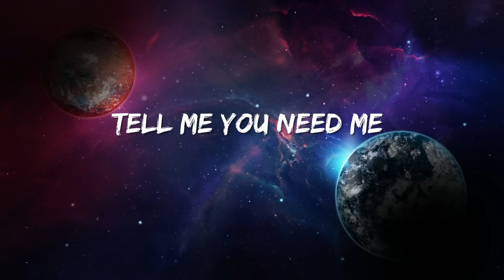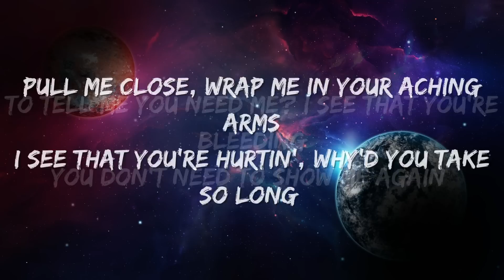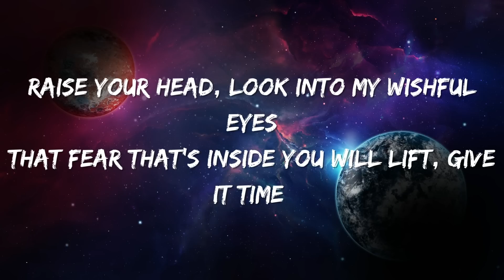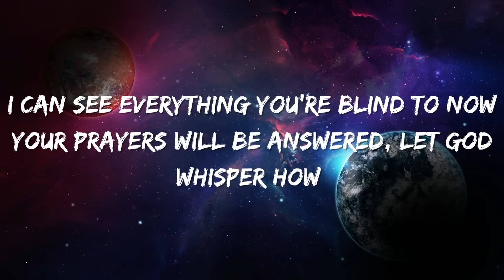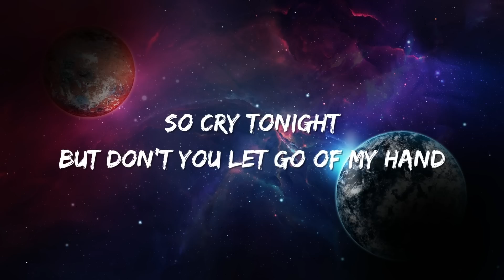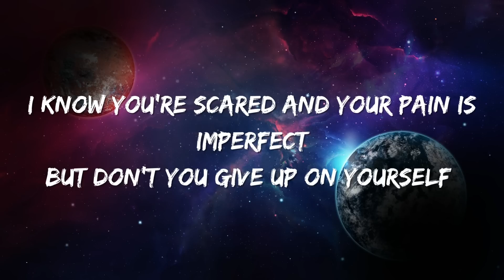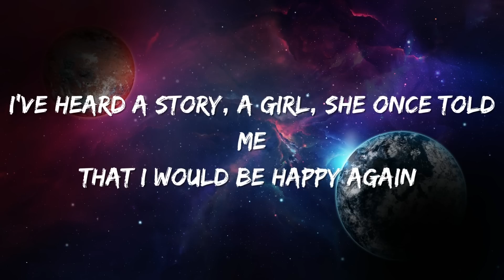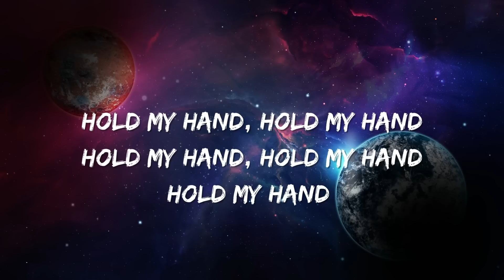Lady GaGa - Hold My Hand (Lyrics)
Source: LyricFind
Songwriters: Michael Tucker / Stefani Germanotta
Hold My Hand lyrics © Sony/ATV Music Publishing LLC